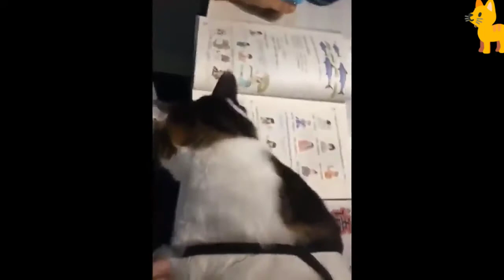Cats Are Sweeter Than Each Other